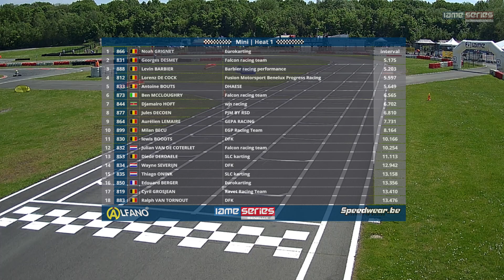2024 Round 2 Ostricourt IAME Mini Heat 1